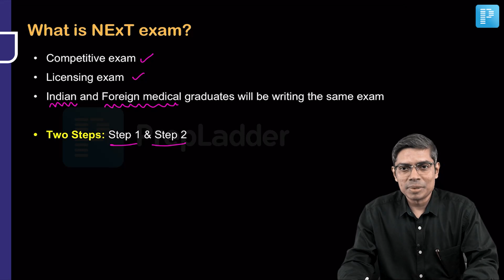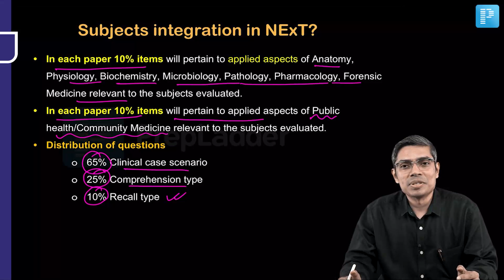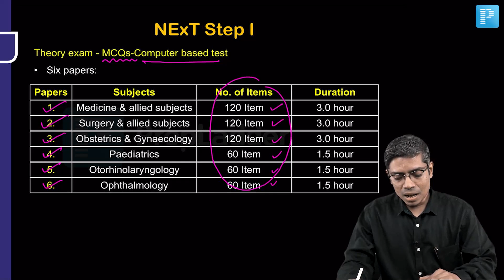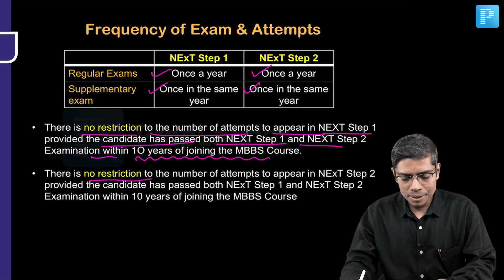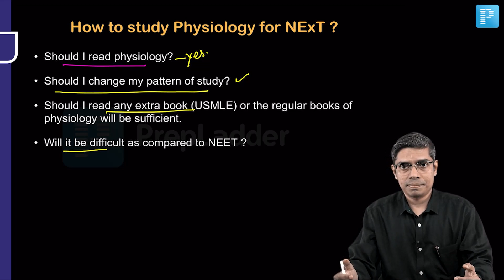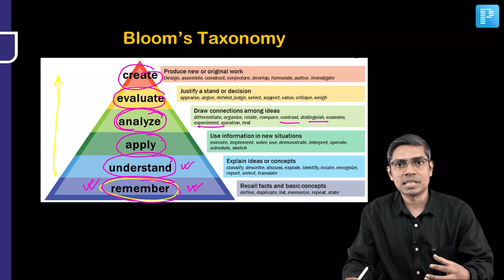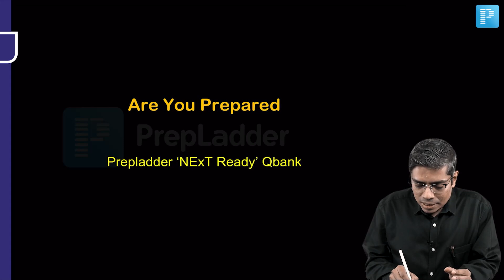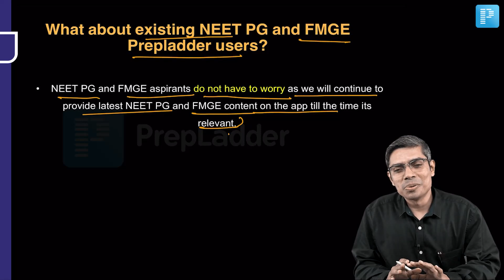How to Study Physiology for NExT Exam by Dr. Soumen Manna PrepLadder NEET PG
In this video watch Dr. Soumen Manna - faculty for Physiology in PrepLadder elaborating you about the Guidelines related to NExT exam.

The National Medical Commission (NMC) has issued draft regulations on the National Exit Test (NExT) for admission to postgraduate medical programmes and for license to practise medicine in India. According to the draft guidelines, NExT will be conducted as two separate exams called ‘Steps’. While Step 1 will be a theory exam and will be held in the second week of December, Step 2 will be a practical exam and will be conducted in the second week of March. NExT is supposed to replace the National Eligibility Entrance Test for Postgraduate (NEET PG) exam.